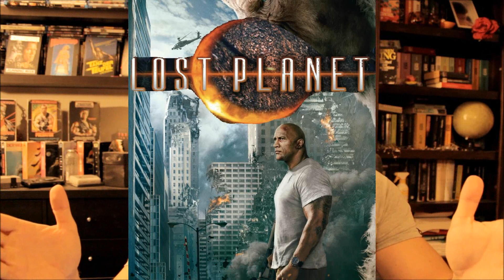MONSTER HUNTER TRAILER REAKTION / RANT GERMAN u. ANGRY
Monster Hunter Trailer Rant / Reaktion / Ich unterbreche das laufende Programm um mich schonmal auf einen zukünftigen URST EPIC HONEST TRAILER einzustimmen.

When Lt. Artemis and her loyal soldiers are transported to a new world, they engage in a desperate battle for survival against enormous enemies with incredible powers. Feature film based on the video game by Capcom.

Director: Paul W.S. Anderson
Writers: Paul W.S. Anderson, Kaname Fujioka (video game series)
Stars: Milla Jovovich, Tony Jaa, T.I.